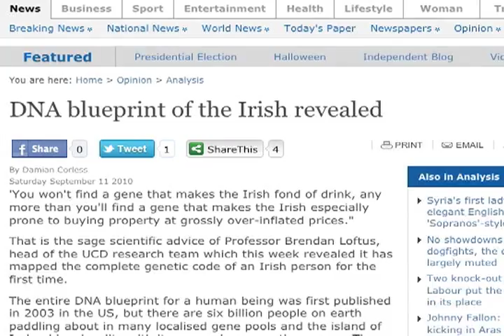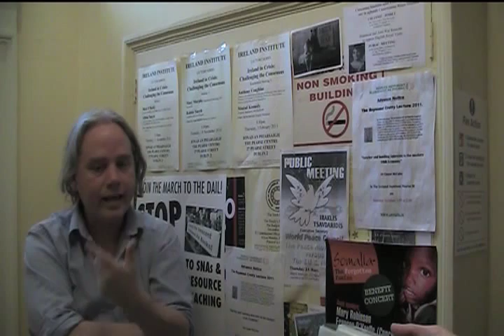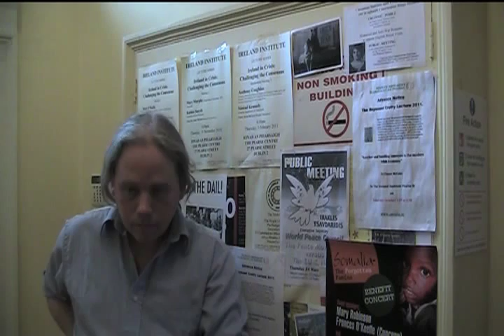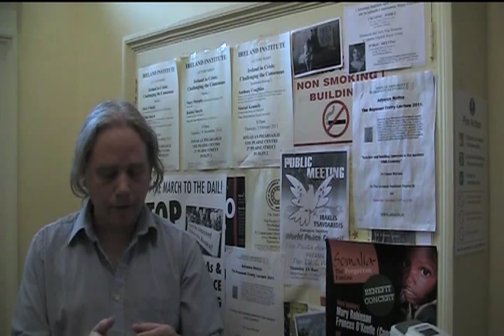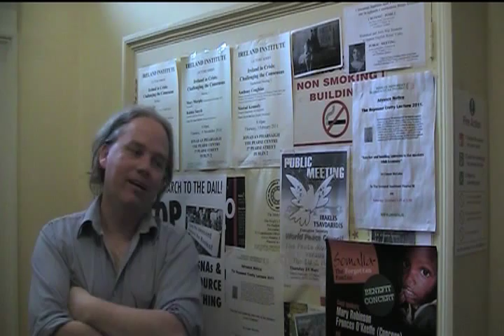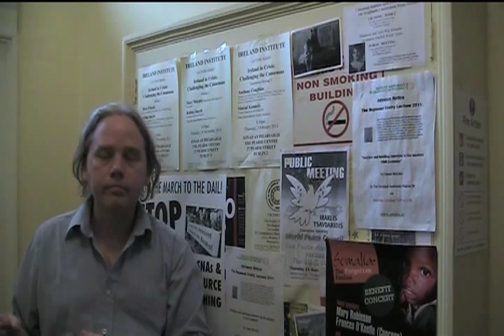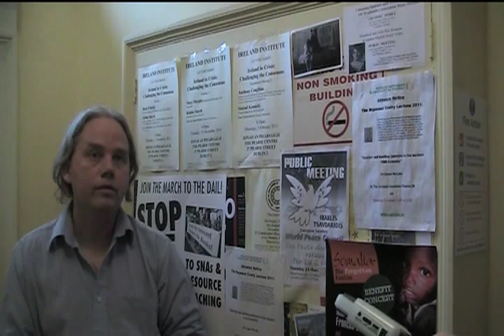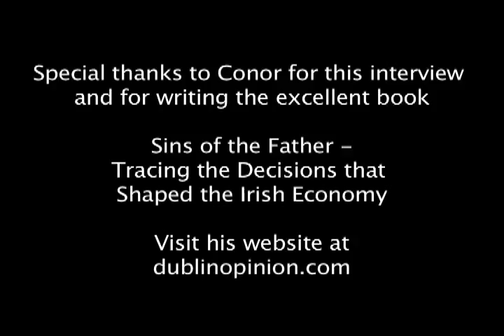Decisions that Shaped the Irish Economy with Conor McCabe (Sins of the Father)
"When you look at how the Irish Economy Actually works, the Governments response to the Banking Crisis, despite its inherent insanity, starts to make sense"

Delighted to be joined by Conor McCabe discussing his excellent book Sins of the Father - Tracing the decisions that shaped the Irish Economy. Topics discussed include:

Housing and Property
Type of economy which operates in Ireland
Foreign Direct Investment
Exporting raw materials for development overseas
Pegging the Punt to the Pound
The Six Shareholder Banks
How the Book came to be written
Economic / Social class in Ireland